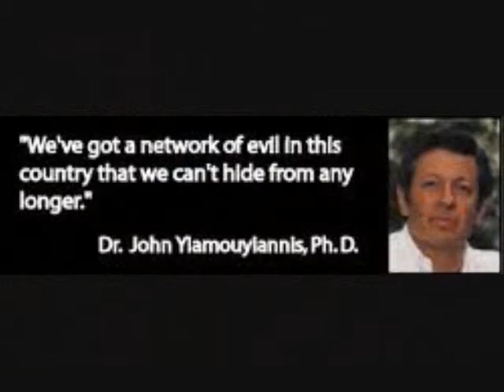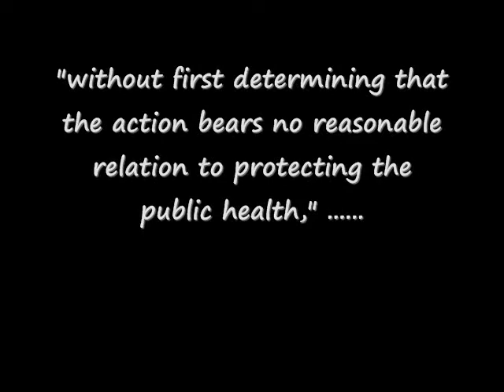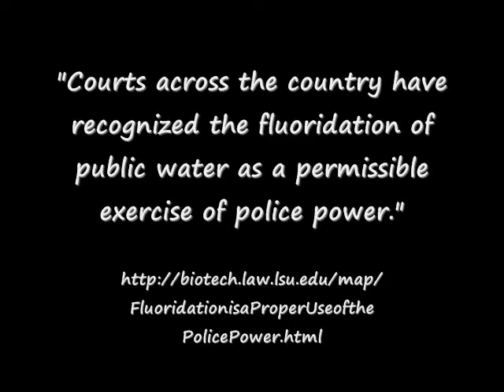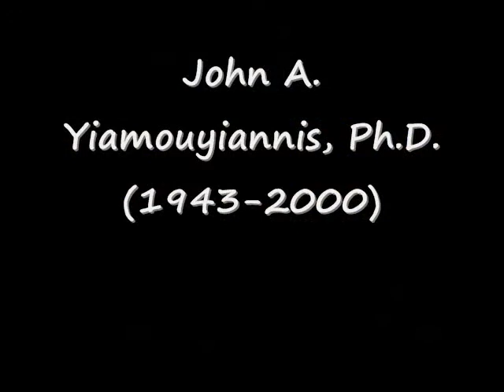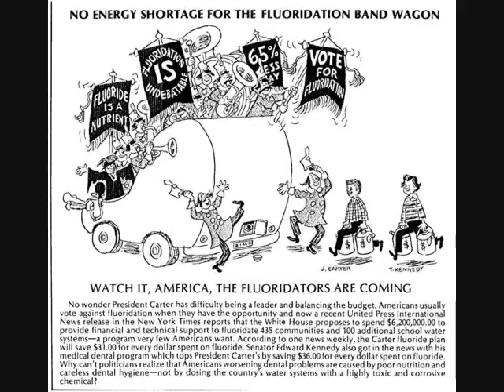FLUORIDE : The Aging Factor 19 / 20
** Information Links **

FLUORIDE ... The Aging Factor
How to Recognize and Avoid the Devastating Effects of Fluoride
John A. Yiamouyiannis, Ph.D. (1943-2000)

The Greatest "Scientific" Fluoride Fraud Yet?

Fluoridation:
Governmentally Approved Poison

Fluoride does not reduce cavities and does causes brittle bones and a soft brain

Oregon Federal Judge Hands Darlene Sherrell a Major Victory Anti-Fluoridation Milestone

Is Fluoride and Fluoridation Causing/Contributing To Cancer & Other Diseases

Dare to Think -- A Message About Fluoride, written by Darlene Sherrell